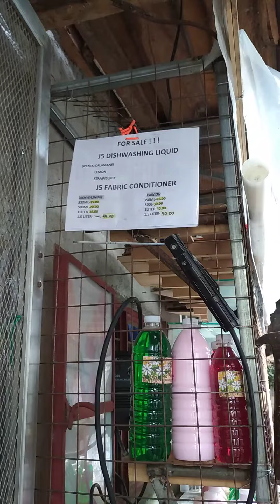Paayos maliit Kung tindahan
Shalom! Ng dishwashing